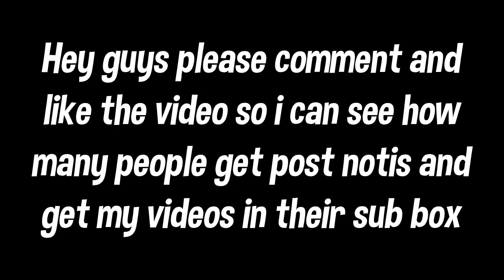Please watch this video and read the pinned comment